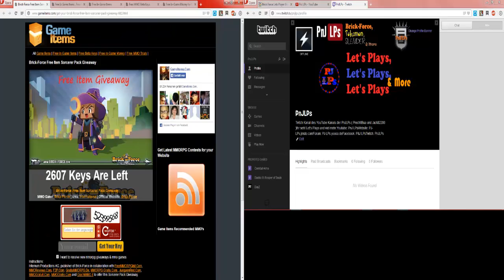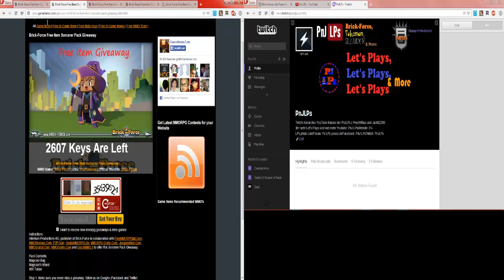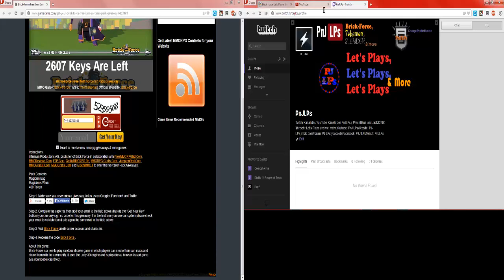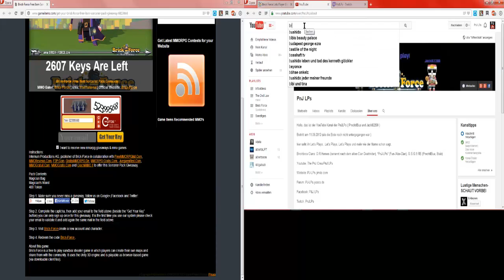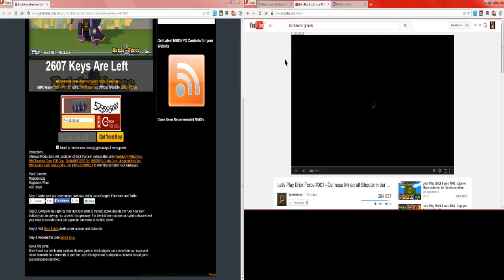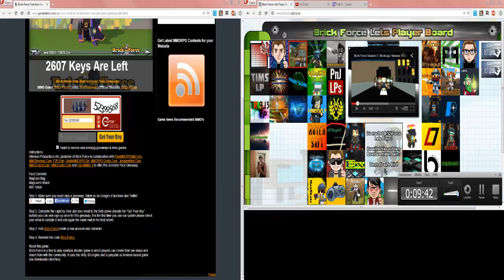GUTSCHEINCODE FÜR 400 TOKENS ZAUBERSTAB UND RUCKSACK DES ZAUBERERS + TWITCH UND BFBOARD.PLOXI.DE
Heute ein Infovideo mit 3 Infos:
Ein Gutscheincode für 400 Tokens, Zauberstabund Rucksack des Zauberers PERMANENT!

Wir haben einen Twitch-Channel!

Ein Brick-Force Let's Player Board von Ploxi!